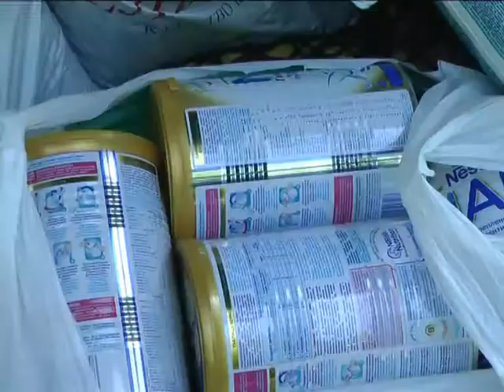Объектив 29 07 14 помощь многодетной семье